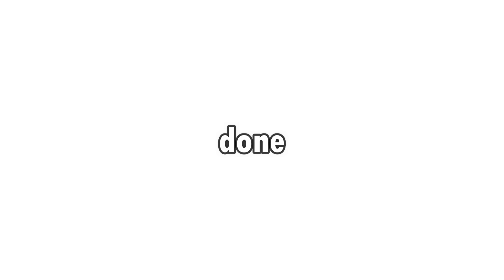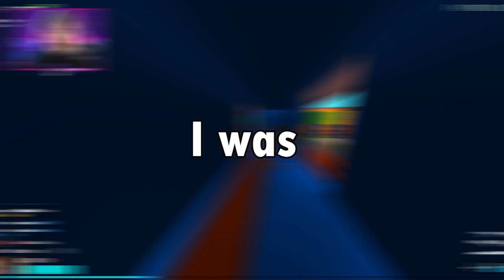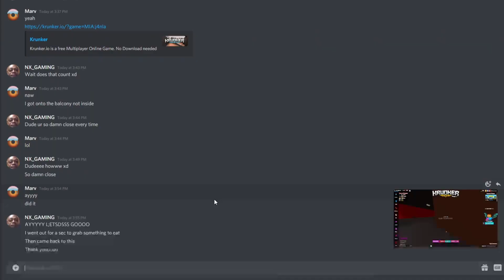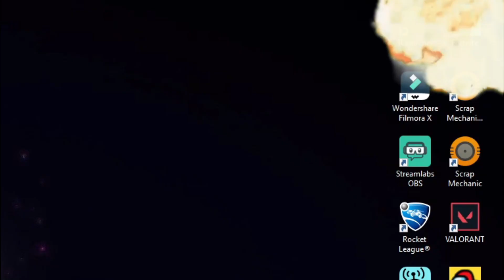Redoing Youtubers HARDEST Movements In Krunker.io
(He spent 9 hours doing this video with me)

Contact him on discord: NOTZBG#6057

JOIN MY CLAN [NXGB] Lets Get 1000 Members!

It will help me make better content even if you donate £1

Send KR for a unboxing video: NXGAMINGBOI